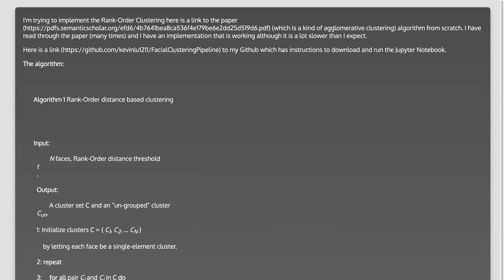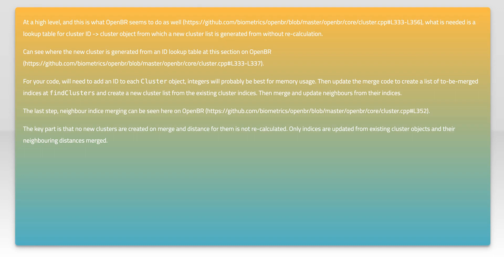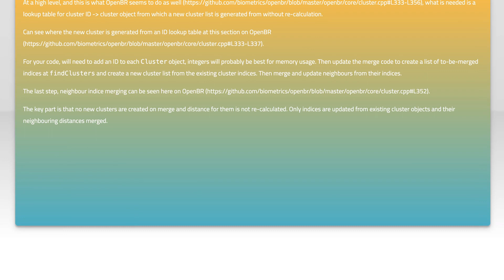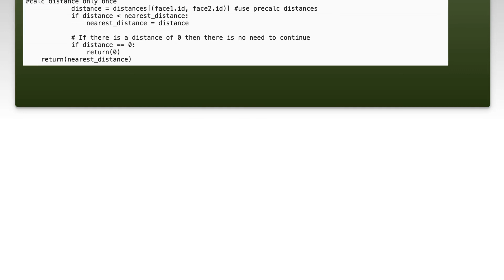Implementing an efficient graph data structure for maintaining cluster distances in the Rank-Ord...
python: Implementing an efficient graph data structure for maintaining cluster distances in the Rank-Order Clustering algorithm

Related to: python, algorithm, hierarchical-clustering